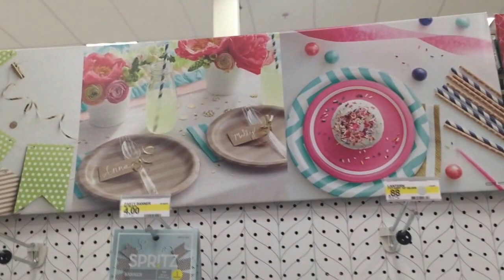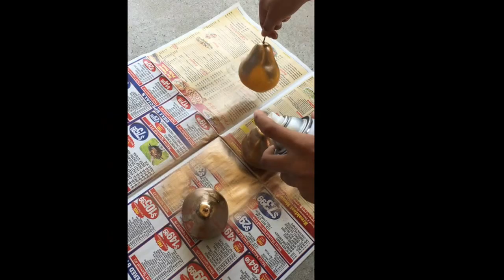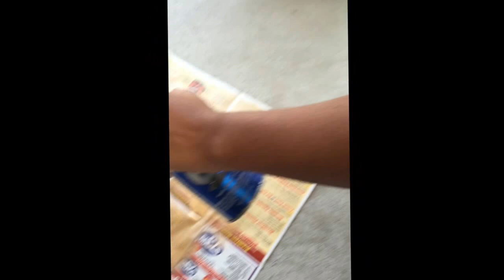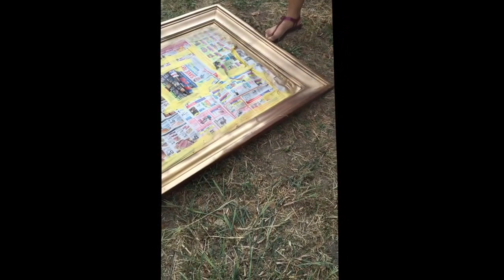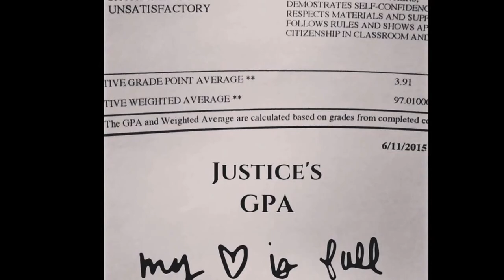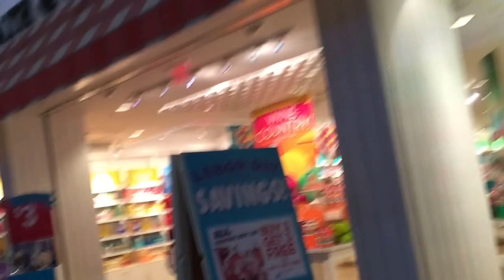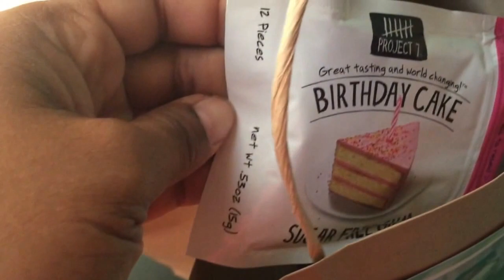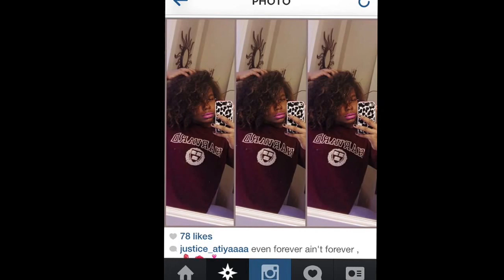Vlog 3 || Birthday Behavior : @j.boog HAPPY 16th BIRTHDAY!!!!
Vlog 3 || This week we have been busy getting ready for Justice's birthday get together. She has a small group of friends and (like me) doesn't like a lot of fuss over her. So she asked for a few school friends to come over and sleep over AND I participate in their makeup shenanigans (not recorded because they thought they looked a mess without makeup). They came to just chill and we let that be.

Oh and we tasted the COTTON CANDY GRAPES. See what we thought.

Looking for Punki? @princess.punki on IG
Looking for me? IG: @anomaly.star